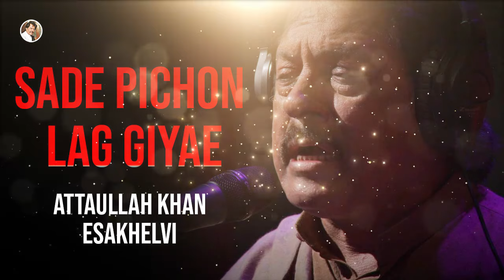Sade Pichon Lag Giyae | Attaullah Khan Esakhelvi